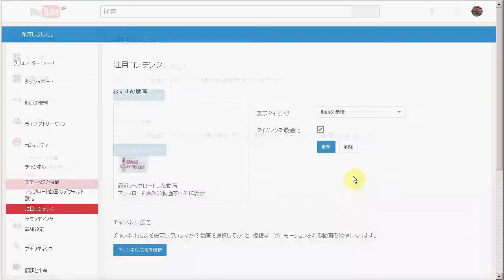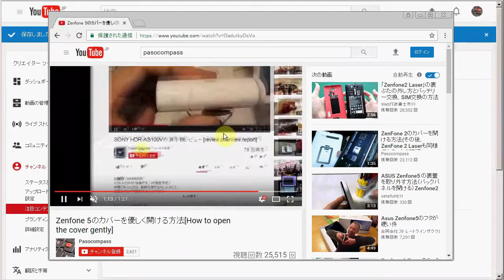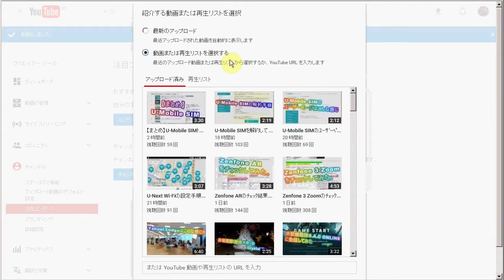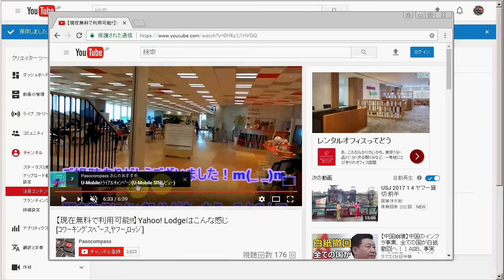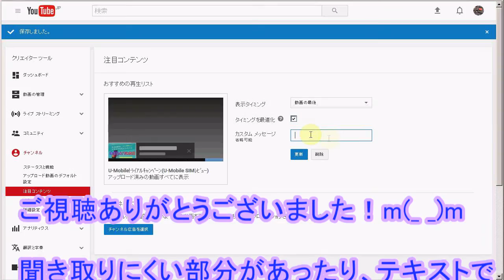【YouTubeﾉｳﾊｳ】「注目ｺﾝﾃﾝﾂ」設定の挙動をﾁｪｯｸしてみた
YouTubeには、「注目コンテンツ」という設定画面があります。これを使うことにより、動画再生画面に、次のおすすめ動画を表示する事が出来ます。
その挙動をチェックしてみました。